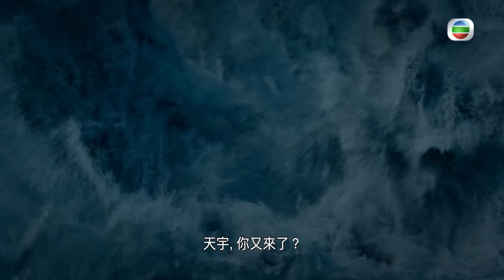【降魔的2.0】第22集精華 七百年前真相大揭秘！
七百年前真相大揭秘！

原本芷若(黃智雯)打算離開香港，卻決定折返，原來是一條來自七百年前的手帕呼喚她去找馬季(馬國明)。兩人來到神秘地帶，馬季看到阿花(譚凱琪)，終於得知七百年前的真相，古代降魔人(羅天宇)之死原來是源自人類的貪念，阿花亦說出真正身份是海魔，兩人大戰，一觸即發？